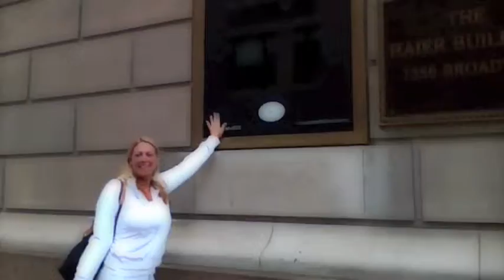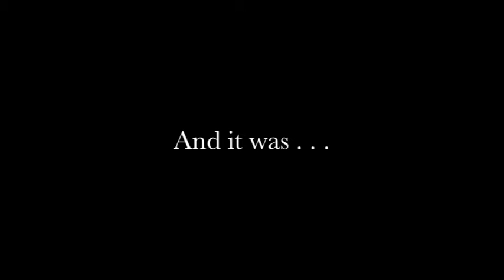Cara Kealan Wedding Large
This is the new pre-game wedding video done on the Mac.  Better quality and better finish.